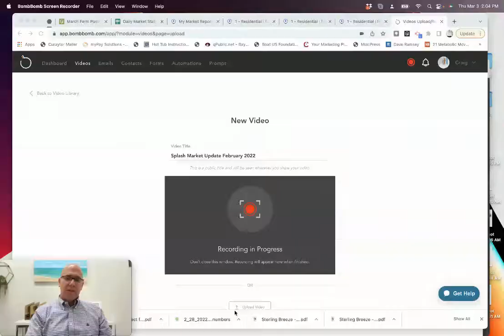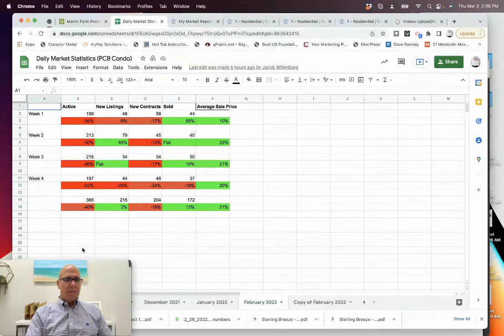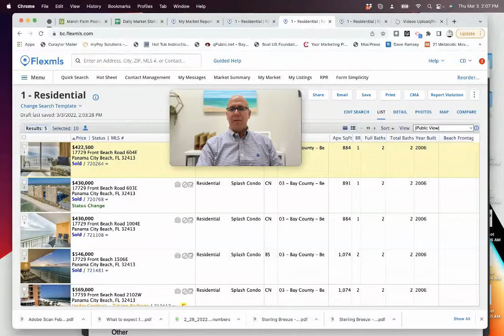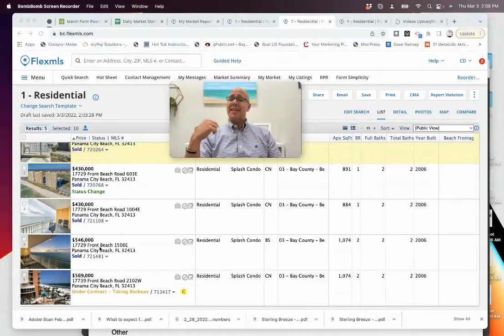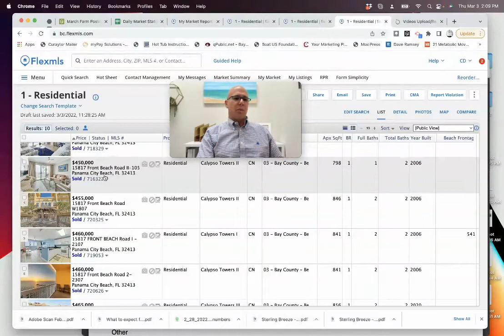Splash Market Update February 2022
Splash is still one of the most popular condo projects for families in Panama City Beach. Featuring an amazing waterpark and an Alvin's Island beach store right on site, Splash continues to impress. In this video, I break down the market for February of 2022 and also show you how I am continuing to help seller set record prices in this hot market.

Looking for more information info on real estate in PCB or on 30A?

Craig Duran - Realtor
the Duran Group at Berkshire Hathaway HomeServices

Sign Up For FREE E-Alerts (get notified when units come up for sale, change price or CLOSE):